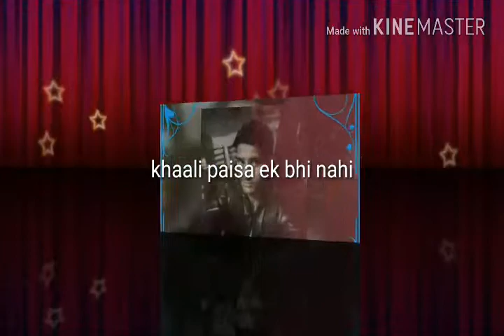Rohit bhai risky boy2